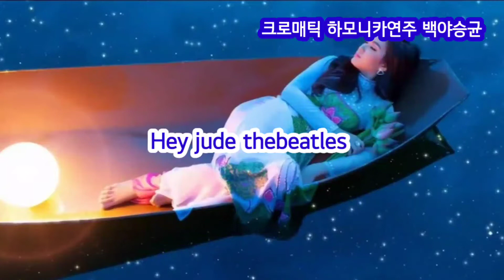크로매틱하모니카 HeyJude Thebeatles Harmonica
크로매틱 하모니카는 아직 초보입니다~
열심히 배우겠습니다~